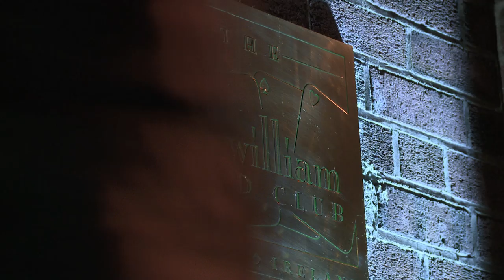Feature Length Version of the Fitzwilliam November Poker Festival 2016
Watch the full feature length directors cut of the 2016 Fitzwilliam Poker Festival. Featuring extra play action, additional player interviews and more behind the scenes footage of the biggest club poker event in Ireland.